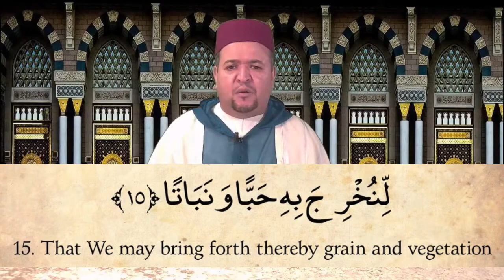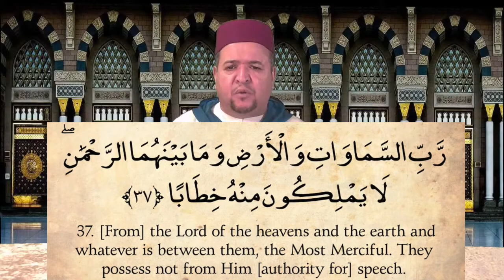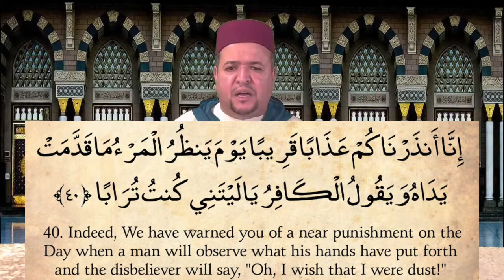Quran: 78. Surat An-Naba (The Tidings): Arabic and English | Recited by Qari Amar Bellaha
Qari Amar Bellaha recites Surah An-Naba.

About this Qur'anic chapter:
The first twenty verses discuss the wonders of the worldly creation (the earth, plants, the peace of night, the mountains and rain); The latter twenty verses are about the eternal wonders and horrors of the next world with the raging sinner (the Arabic root TGY "tageena" is used) being punished starkly opposed with the rewarding of dutiful believers (the Arabic triliteral root WQY "mutaqeena" is employed as a poetic parataxis to TGY) in Paradise.

This virtual recitation was delivered on May 22, 2020 in the absence of Taraweeh prayers in virtual Ramadan 2020 at the Muslim Community Center - East Bay (MCC East Bay) in Pleasanton, California. Thank you MCC youth Hiba Adeeb for adding the English subtitles.